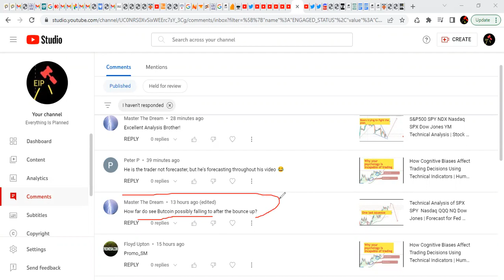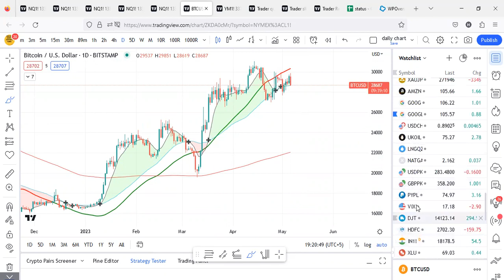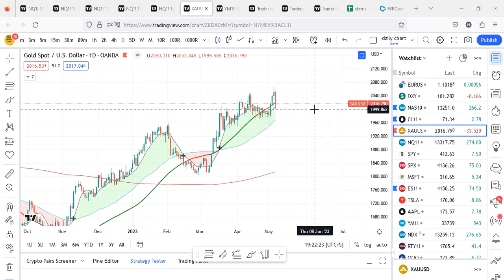Bitcoin BTC Ethereum ETH Ripple XRP EOS Cryptocurrency Technical Analysis Prediction and Forecast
Bitcoin and other cryptocurrencies have become an increasingly popular investment option over the past few years. While some people may invest based on fundamentals such as market adoption, network effects, and technological innovations, others rely on technical analysis to inform their investment decisions.

Technical analysis is a method of evaluating an asset's price movements using charts and statistical indicators. In the case of cryptocurrencies, technical analysis involves studying the historical price movements of Bitcoin and other digital assets to identify patterns and trends that can be used to predict future price movements.

One of the most commonly used tools in technical analysis is the candlestick chart. Candlestick charts display price movements over a given period of time, with each candlestick representing a specific interval, such as a day or an hour. The body of the candlestick represents the price range between the opening and closing price, while the wicks or shadows represent the highest and lowest prices reached during the period.

Technical analysts often use a combination of indicators, such as moving averages, oscillators, and trendlines, to gain a better understanding of price movements and identify potential buying or selling opportunities.

Moving averages are one of the most popular technical indicators used by cryptocurrency traders. A moving average is a line that represents the average price of an asset over a specified period of time. For example, a 50-day moving average would represent the average price of Bitcoin over the past 50 days.

Traders often use moving averages to identify trends and potential support and resistance levels. When the price of an asset is above the moving average, it is considered to be in an uptrend, while a price below the moving average indicates a downtrend. Traders may also look for crossovers between different moving averages as a signal of a potential trend reversal.

Another commonly used indicator is the Relative Strength Index (RSI). The RSI is a momentum oscillator that measures the speed and change of price movements. The RSI ranges from 0 to 100, with readings above 70 indicating an overbought condition and readings below 30 indicating an oversold condition.

Traders may use the RSI to identify potential trend reversals or to confirm existing trends. For example, if the RSI is showing an oversold condition while the price of Bitcoin is at a key support level, it may indicate a good buying opportunity.

Trendlines are also a popular tool used in technical analysis. Trendlines are lines that connect two or more price points and can be used to identify potential support and resistance levels. A trendline that connects a series of higher lows can be used to identify an uptrend, while a trendline that connects a series of lower highs can be used to identify a downtrend.

Traders may also use trendlines to identify potential breakouts or breakdowns. If the price of Bitcoin is approaching a key resistance level and a trendline is showing a pattern of higher lows, it may indicate a potential breakout. Conversely, if the price of Bitcoin is approaching a key support level and a trendline is showing a pattern of lower highs, it may indicate a potential breakdown.

While technical analysis can be a useful tool for cryptocurrency traders, it is important to note that it is not a foolproof method for predicting price movements. Cryptocurrency markets can be highly volatile and subject to sudden and unexpected changes in sentiment or news events.

Traders should also be aware of the potential for market manipulation, particularly in the case of smaller altcoins that may be more susceptible to pump-and-dump schemes or other forms of manipulation.

In addition to technical analysis, traders may also use fundamental analysis to inform their investment decisions. Fundamental analysis involves evaluating the underlying value and potential growth of an asset based on factors such as market adoption, network effects, technological innovations, and regulatory developments.